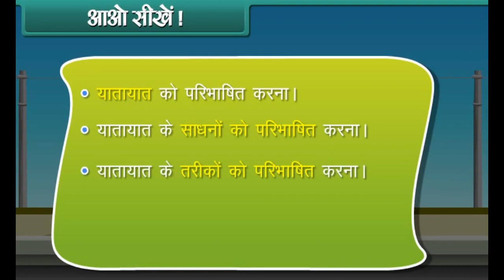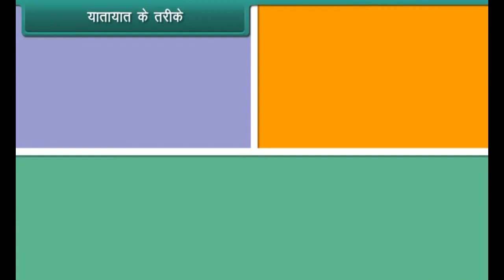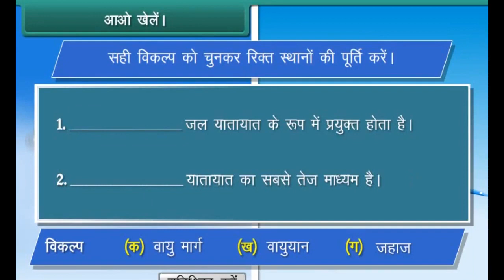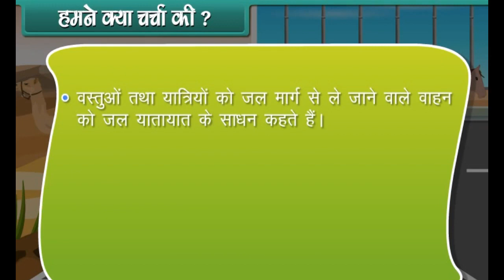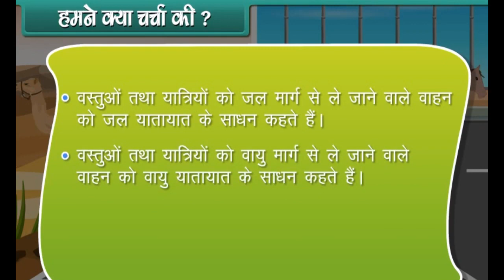प्रा तरंगे सर CBSE STD 3 (हिंदी) EVS (Means of Transport)